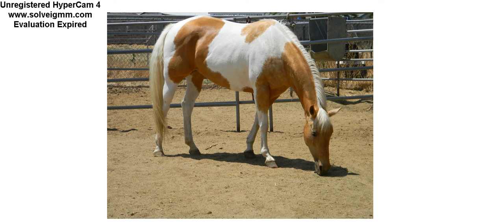Conner and friends in real life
1. Annoying Orange
2. Ariel
3. Cargo
4. Conner
5. Connertherium
6. Connor the donkey
7. Gollum
8. Greta
9. Hans
10. Jake
11. Journey
12. Kelpie
13. Kesha
14. Keshi
15. Klaus
16. Margo
17. Mojo
18. Nightmare horses
19. Paraceratherium
20. Pink elephants
21. Pitch Black
22. Trojan Horse